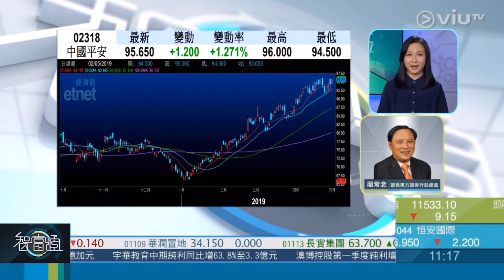2019-5-2《智富點評》 嘉賓：藺常念／股份：中國平安（2318）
2019年5月2日《智富點評》

嘉賓：藺常念
股份：中國平安（2318）

原因：
1. 受內地股市帶動，業績對辦。
2. 憧憬中美貿談達成，帶動港股進一步上升。

買入：現價
目標：$100
止蝕：$85